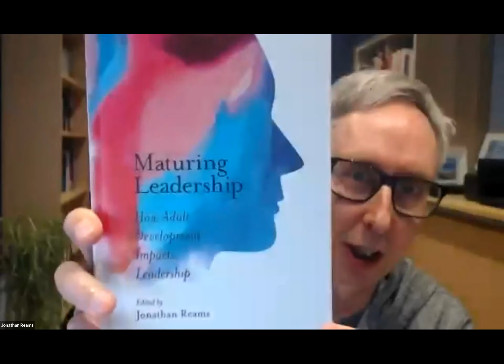Adult Development and Coaching - (Aephoria Supervision) | Dr Julia Kukard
Speaker: Dr Julia Kukard

Aephoria Supervision Topic: Adult Development and Coaching

In this session, Julia Kukard has a wonderful discussion with our coaching community.